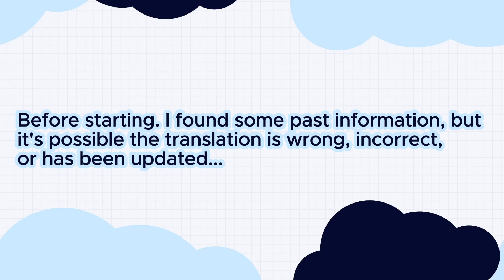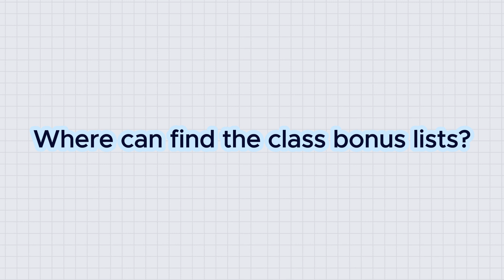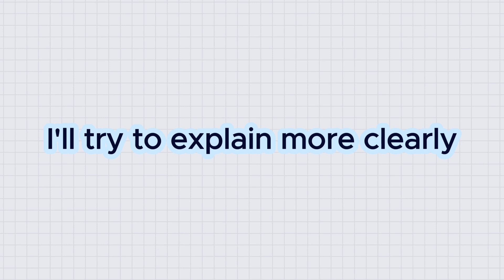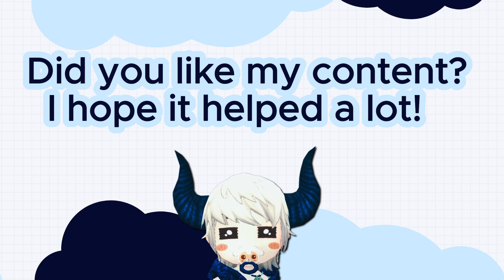Eden Eternal - Class Ability Bonus